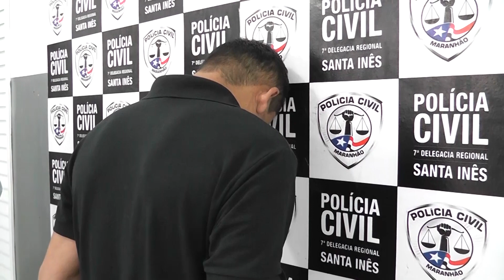TV Remanso - CASAL SOB SUSPEITA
De acordo com boletim policial, Raifran e Gedeane foram presos por suspeita de tráfico de substâncias suspeitas, eles estariam fazendo entrega das mesmas em vários pontos da cidade. Ela foi liberada por estar amamentando, ele não quis papo com a nossa equipe.